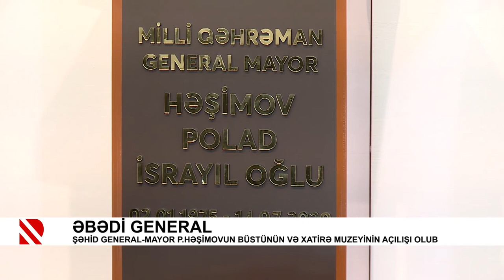Əbədi general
Şəhid general-mayor P.Həşimovun büstünün və xatirə muzeyinin açılışı olub